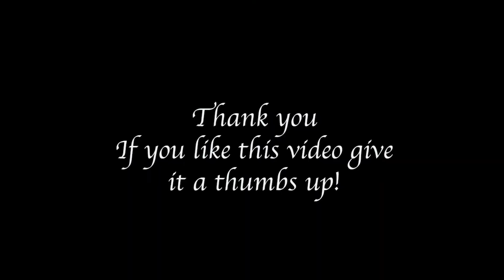Valakai Puttu | Valakai Udhiri Puttu | Tasty Valakai/Plantain Snack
Hey viewers!
Enjoy the new recipe of Valakai puttu. This tasty valakai puttu can be served as a side dish or as a snack. A perfect and healthy snack for children!!